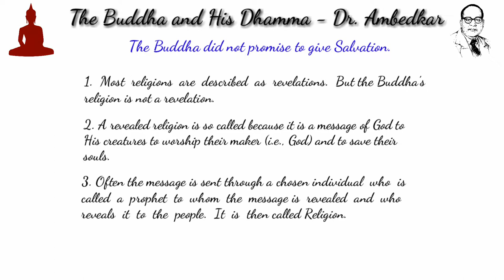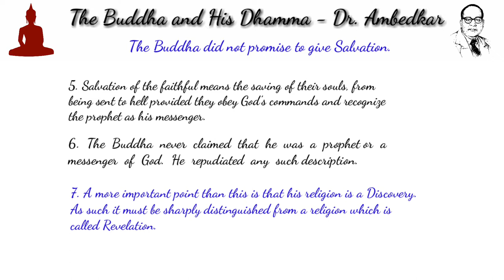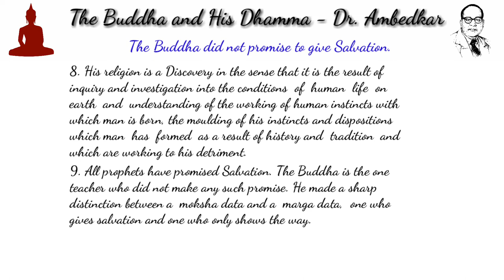Buddha did not promise to give Salvation | Dr.Ambedkar's Buddha and Dhamma